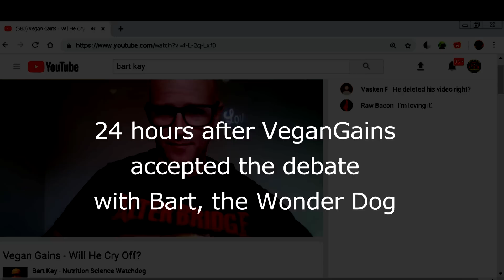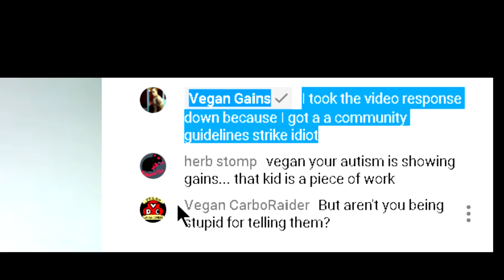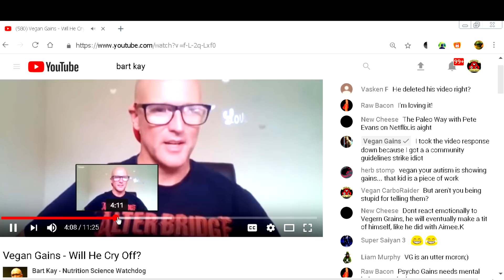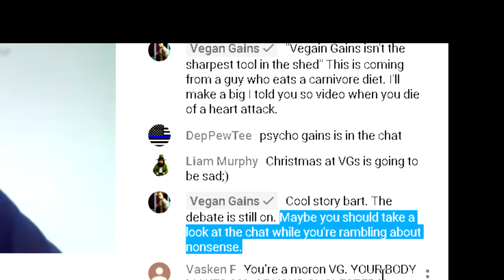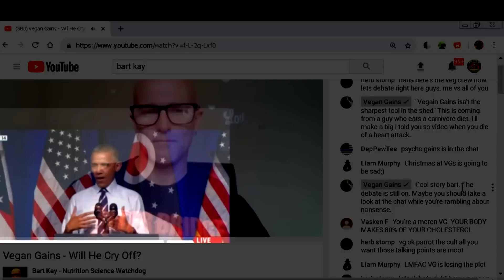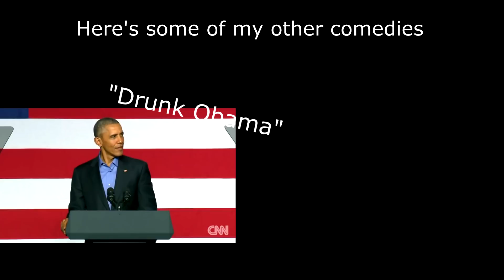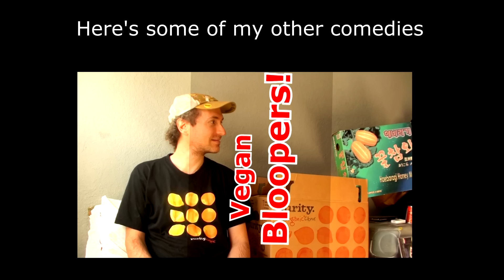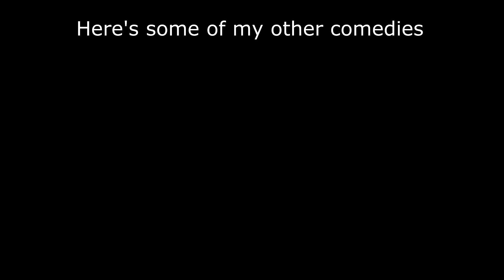UPDATE: VeganGains Pulls Video, Bart goes LIVE & says Richard not Debating, AS VG trolls IN COMMENTS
CLASSIC...  AWESOME STUFF.  VeganGains was giving Bart a bunch of crap in the comments of Bart's LIVE video as Bart was guessing VG would back out of the debate and disappear.  HAAA   hahahaha

VDC:  Vegan-Damage-Control

Get my ebook and increase your Vegan-health confidence